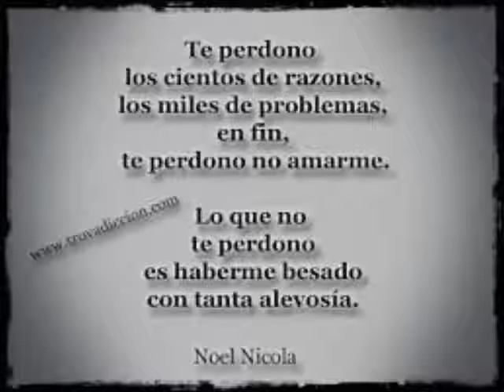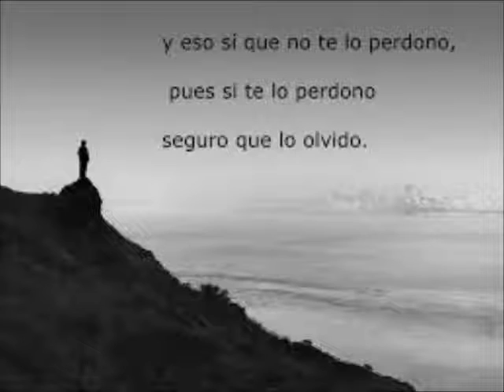Te Perdono, de Noel Nicola - Eusebio Rubianes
Eusebio: Instrumentos y voces
Hecho en Las Grutas, Río Negro, Las Grutas.
Arte Independiente
Julio 2020